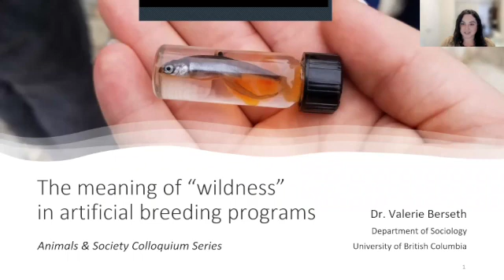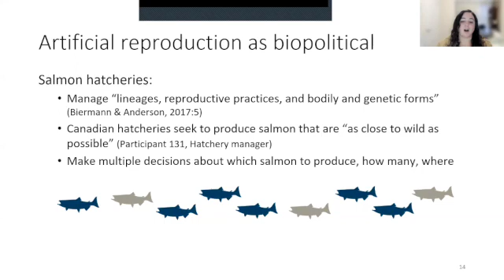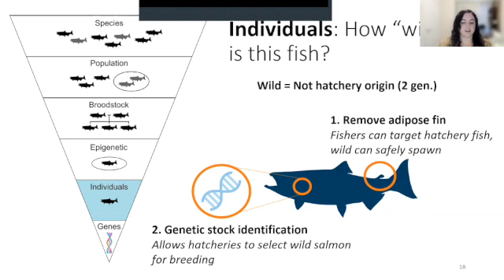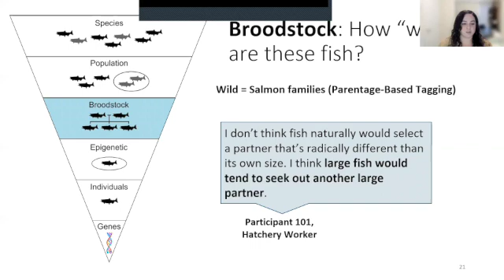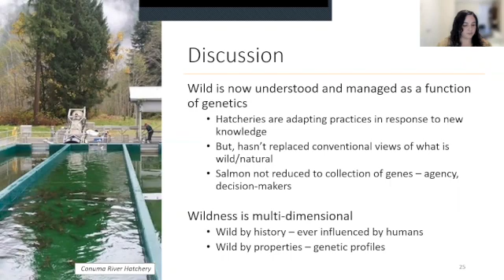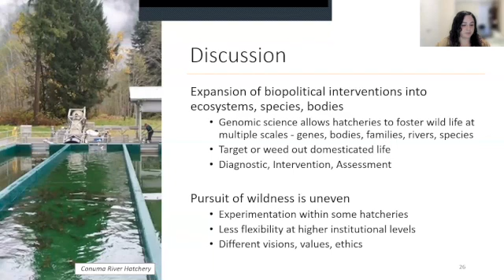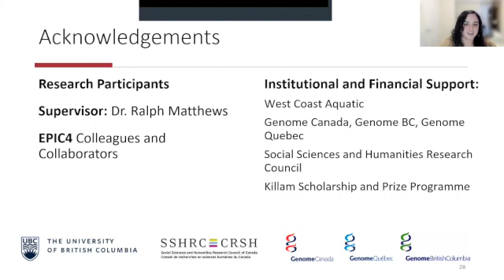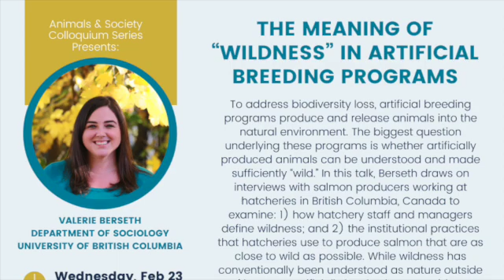The Meaning of "Wildness" in Artificial Breeding Programs : Feb 2022 Colloquium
Speaker: Dr. Valerie Berseth, PhD, Department of Sociology, University of British Columbia

To address biodiversity loss, artificial breeding programs produce and release animals into the natural environment. The biggest question underlying these programs is whether artificially produced animals can be understood and made sufficiently “wild.” In this talk, Berseth draws on interviews with salmon producers working at hatcheries in British Columbia, Canada to examine: (1) how hatchery staff and managers define wildness; and (2) the institutional practices that hatcheries use to produce salmon that are as close to wild as possible. While wildness has conventionally been understood as nature outside of humans, artificially bred salmon provide an opportunity to understand how humans wrestle with what it means for something to be “wild,” when and how to intervene in animal lives, and the implications of doing so.

Presenter: Valerie Berseth received her PhD in Sociology at the University of British Columbia. Her research interests include environmental politics, climate adaptation, and perceptions of risk related to human interventions into nature. She has conducted research in a wide range of contexts, including Pacific salmon, forestry, climate adaptation, social movements, and genomic science.